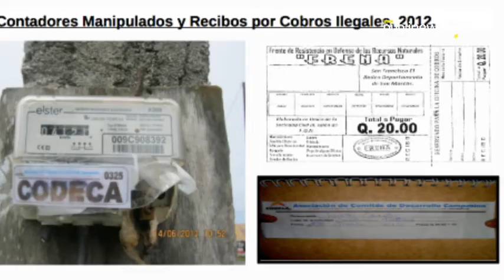Buscan solución a hurto de energía eléctrica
Robo de energía provoca pérdidas de hasta 250 millones de quetzales por lo que se realizó una reunión de alto nivel para encontrar solución a la problemática. El presidente de la República, Otto Pérez, señaló al Comité de Desarrollo Campesino como responsables de este hecho ilícito